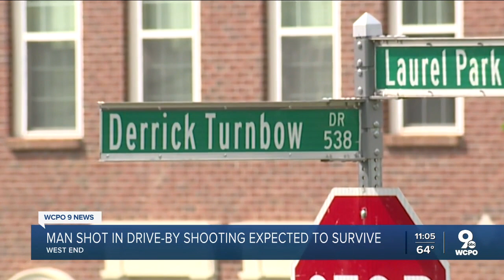Generations of residents tormented by gun violence